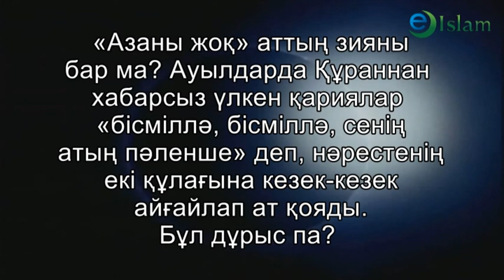Ислам. Азан шықырып ат қою. Наурызбай Өтпенов